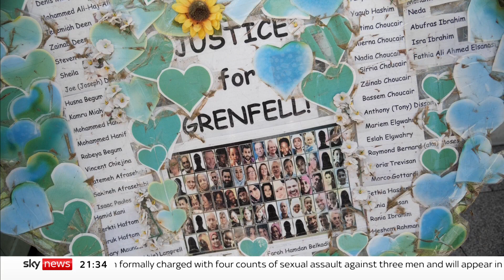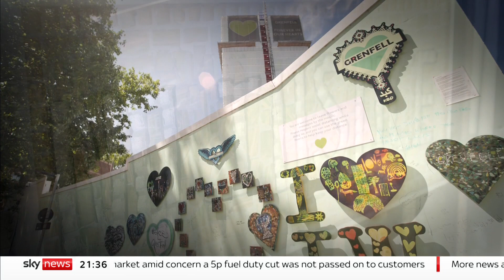Grenfell - five years on: the legacy of trauma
Almost 1,500 children have been treated for trauma following the Grenfell fire.

One doctor at the NHS Grenfell Health and Wellbeing service described the levels of trauma as "unprecedented," whilst the head of Solidarity Sports charity likened it to experiencing a war zone.